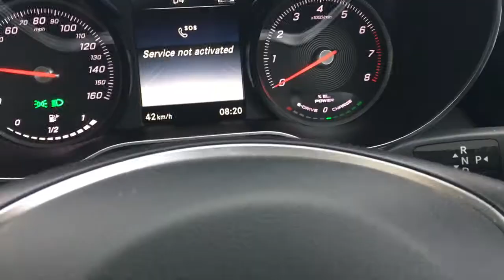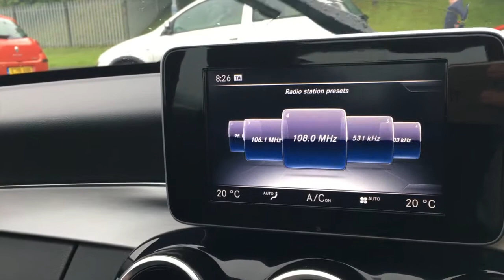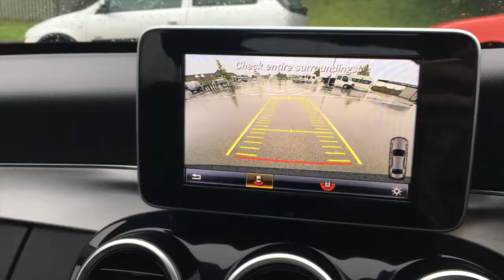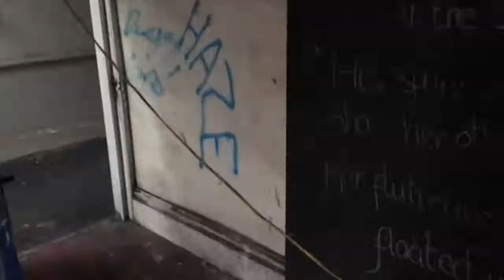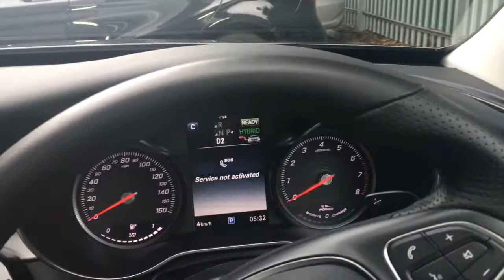Mercedes GT Amg | As a Courtesy Car! | Maybe Not...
Mercedes C350E Plug In Hybrid Review

here I review a Mercedes C350E I only had the car for one day so I had to brief. Also I Managed to fit this in Around my Full time Day job so thumbs up for that :)